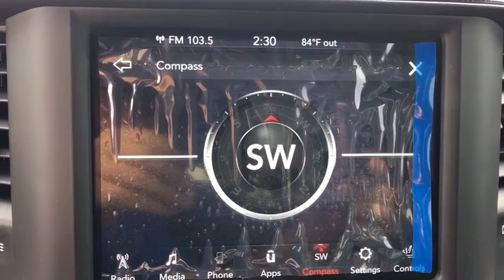2019 RAM 1500 Denver, Littleton, Aurora, Parker, Colorado Springs, CO R3802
Granite Crystal Metallic Clearcoat  2019 RAM 1500 available in Denver Colorado at Brandon Dodge. Servicing the Littleton, Aurora, Parker, Colorado Springs, CO area.

Brandon Dodge
5600 S Broadway